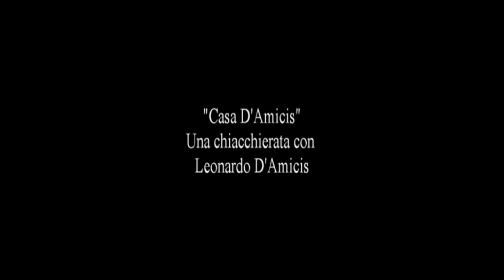Casa D'Amicis Prima parte B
Incontro con l'artista Leonardio D'Amicis